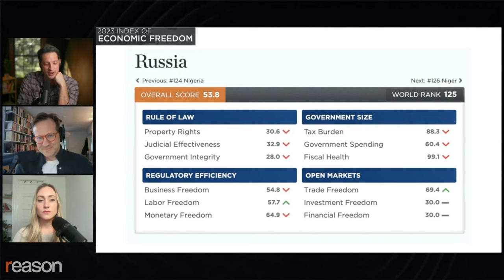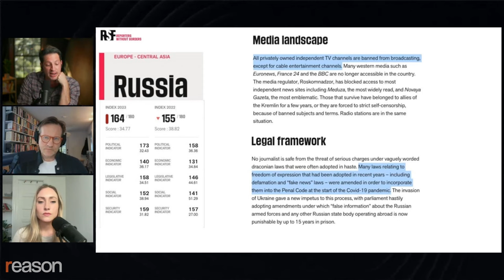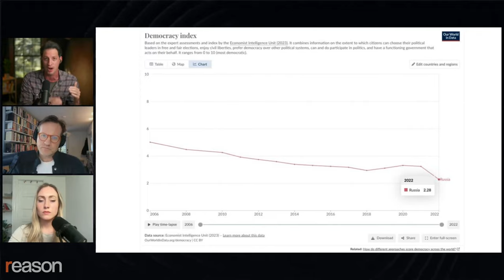Did Tucker Carlson go too easy on Putin?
"Putin is not the president of Russia. He is an actual dictator," argues Michael Moynihan.

Watch the full replay of Michael Moynihan with Zach Weissmueller & Liz Wolfe on the Just Asking Questions podcast